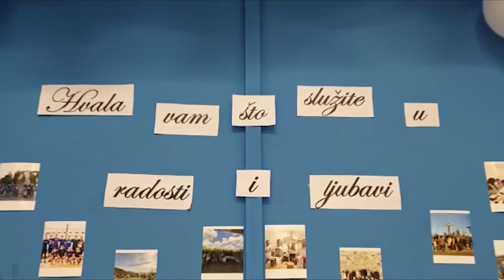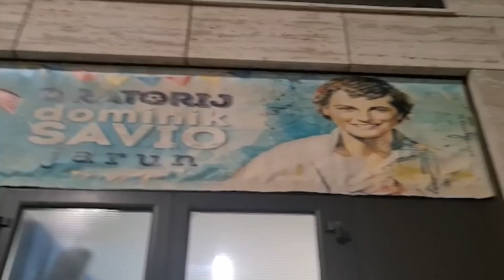Proslava blagdana sv. Dominika Savija